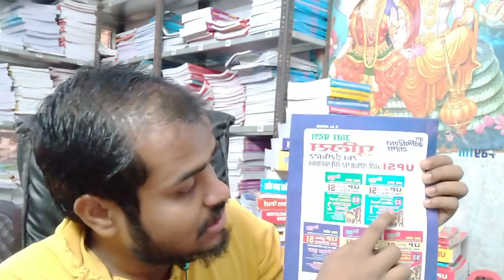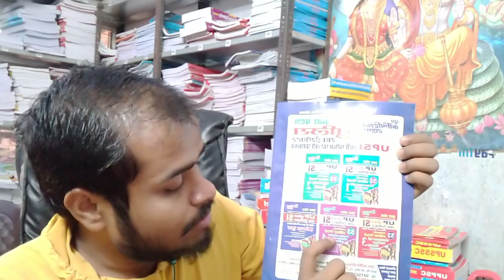UP-SI EXAM Combo Books Details | Best Books For UP-SI Exam | Yct Books Official1